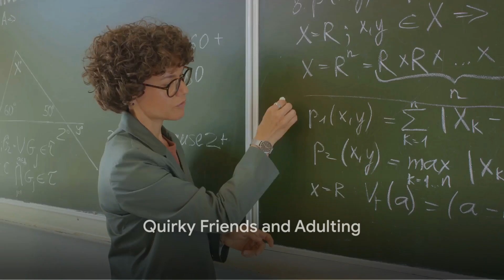Desire to Laugh: Stand Up Comedy Will Change Your Life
Get ready to laugh until it hurts with this joke marathon! Whether you want to brighten up your day or just need a good laugh, this video is for you! Watch and tickle your funny bone with us.